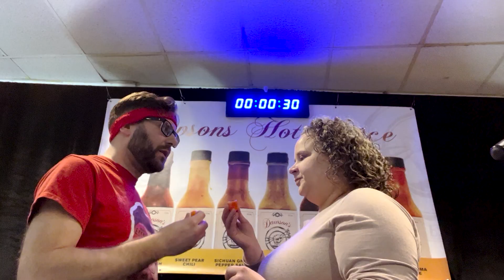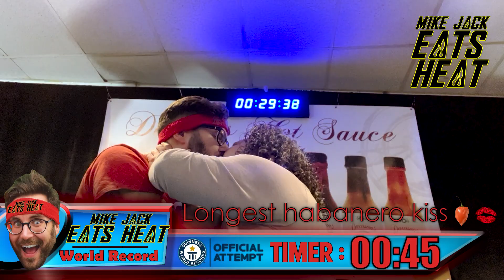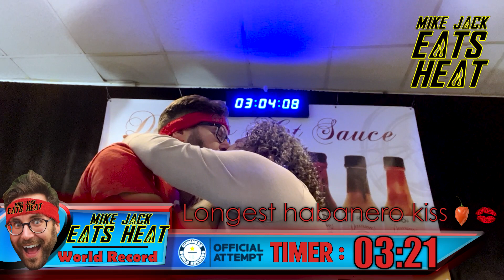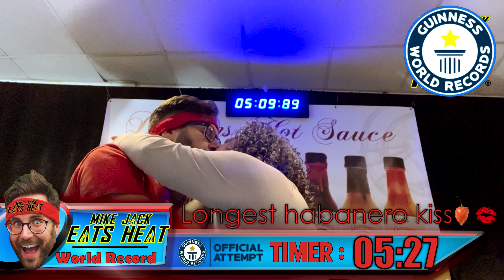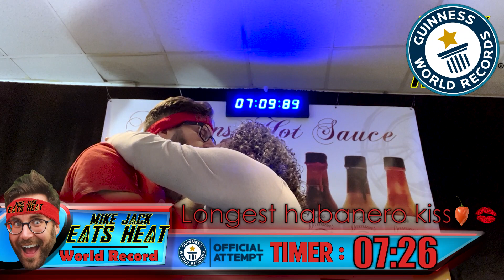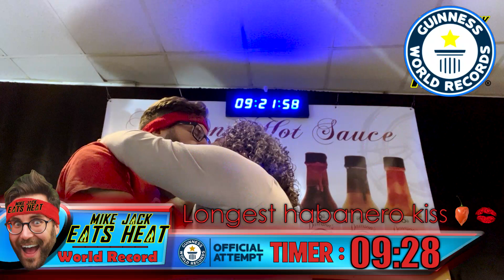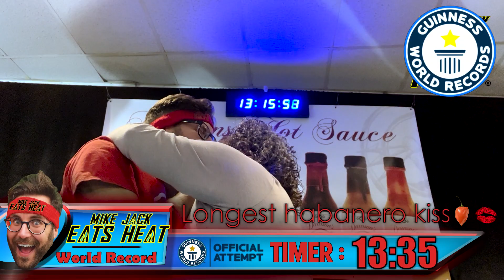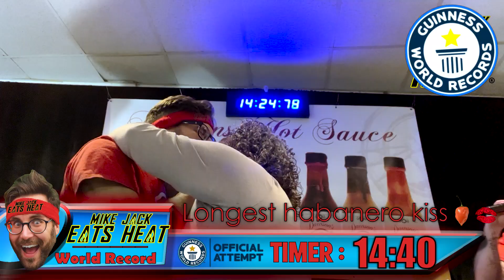Mike Jack's Longest Habanero Kiss Guinness World Record!! @heatwavehotsauceexpo | 2023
Mike Jack's Longest Habanero Kiss Guinness World Record at Heatwave Hot Sauce Expo 2023!